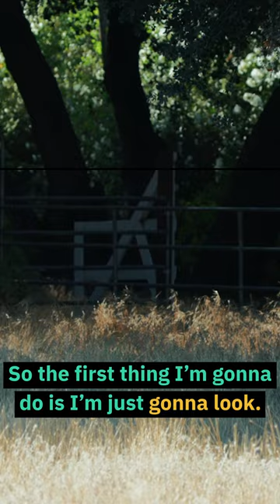Can he Find Cam in Camouflage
Hey there Fireteam, and welcome back to Shift Fire! Today we're tuning in to another episode of "Guess That." Cam and Izzy go head to head to try and guess the names of well-known war movies from visual hints that are slowly revealed... Let's see who comes out on top in this military quiz!

This video is intended for entertainment and general educational and informational purposes only. It is not intended to provide any expert advice. Always consult with relevant firearms experts or lawyers with respect to the legal and responsible use of firearms. The content and information in this video should be used at your own risk. You assume full responsibility and liability for your own actions. Information found on this entertainment video does not detail the full training, procedures, techniques, and safety precautions that are necessary to properly use or operate a firearm or any other weapon safely and legally. Always refer to manufacturers' manuals and advice for use of specific firearms

Guess that War Movie!